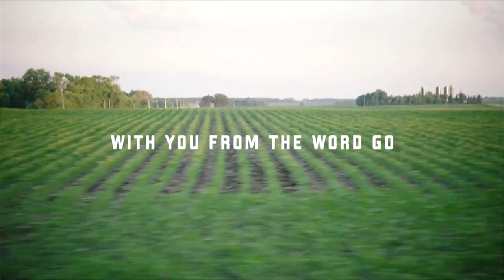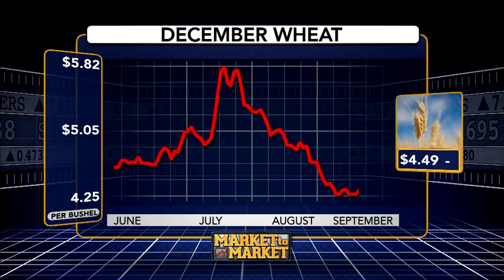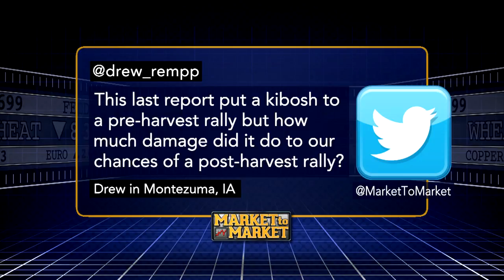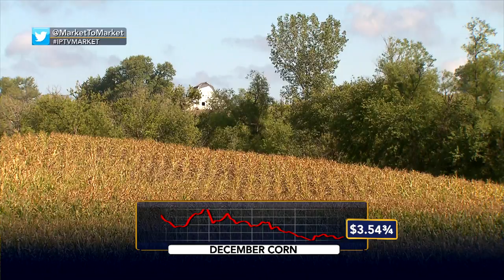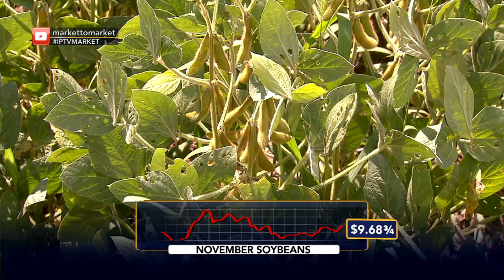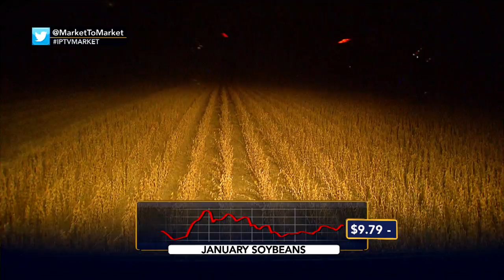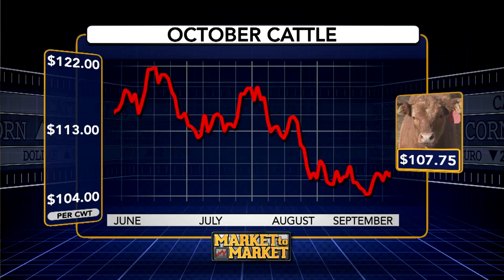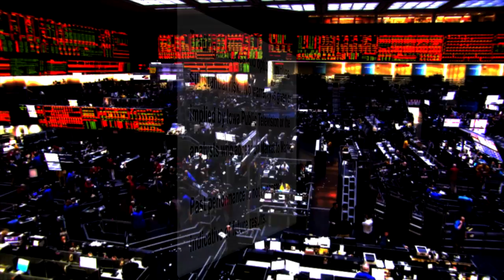Market to Market (September 15, 2017)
Government estimates spark plenty of discussion among producers and analysts. We break down the numbers with our blue-ribbon panel featuring Angie Setzer, Naomi Blohm, Ted Seifried and Darin Newsom.